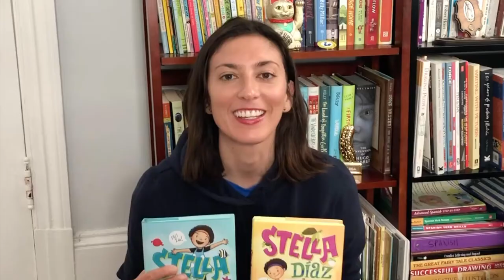Stella Díaz and Stress!!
How would Stella Díaz handle stress? How would I? Click on the video below to find out. Stayed tuned, in 2 weeks I’m going to post another small video for Earth Day!